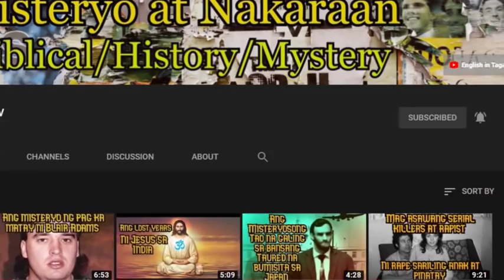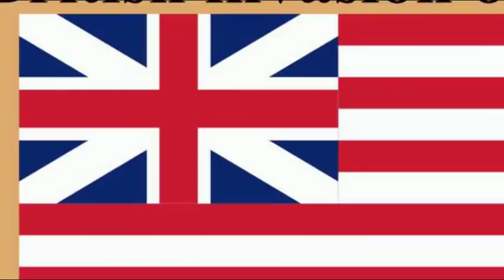Ang British Invasion sa Maynila noong 1762 (Pananakop ng Britanya sa Pilipinas)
Ang British Invasion sa Maynila noong 1762 (Pananakop ng Britanya sa Pilipinas)  - Abbyseth Tv

Ang kwentong eto ay tungkol sa British invasion sa Maynila noong 1762 sinakop ng mga briton ang maynila.